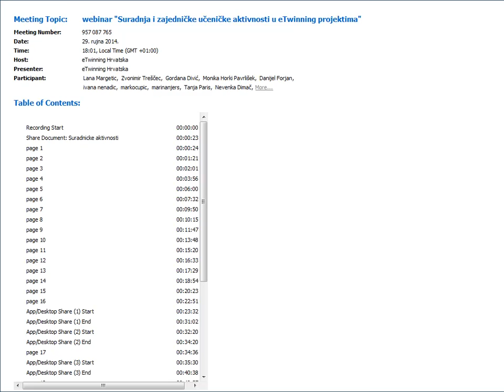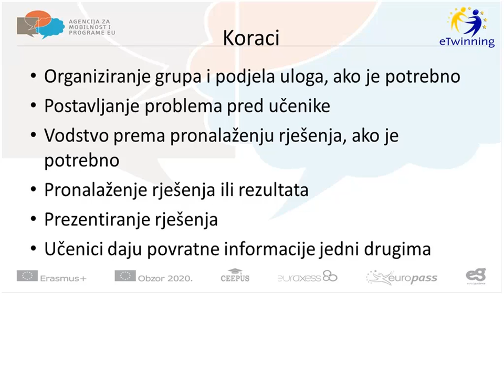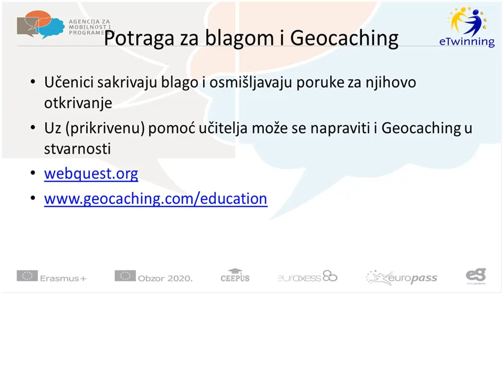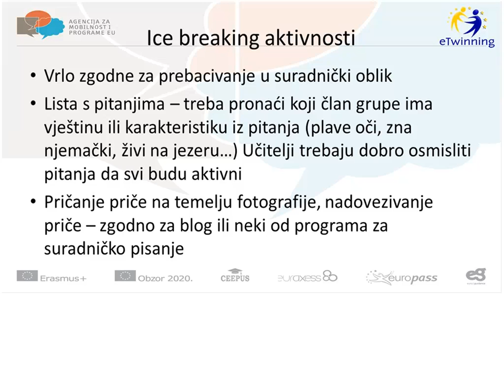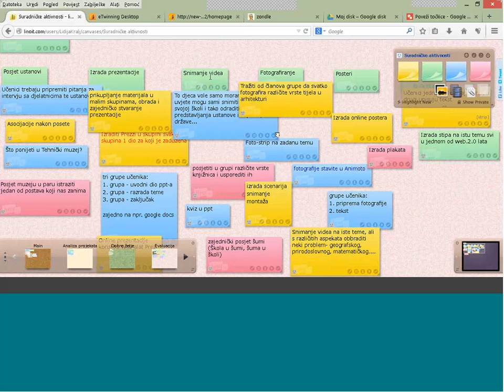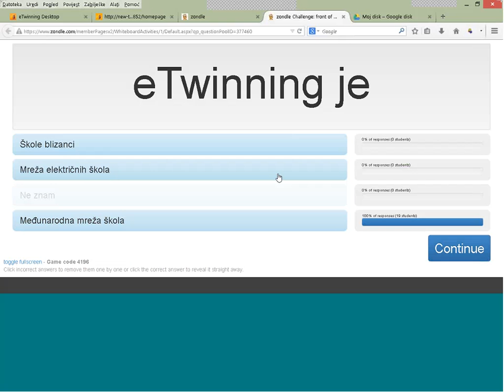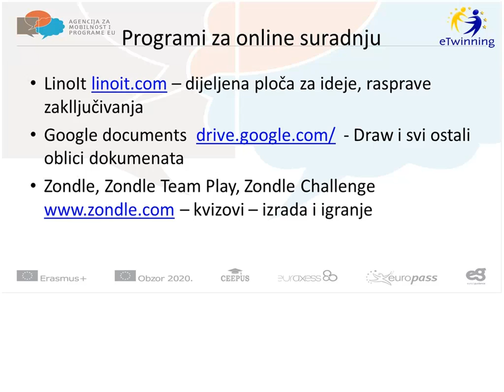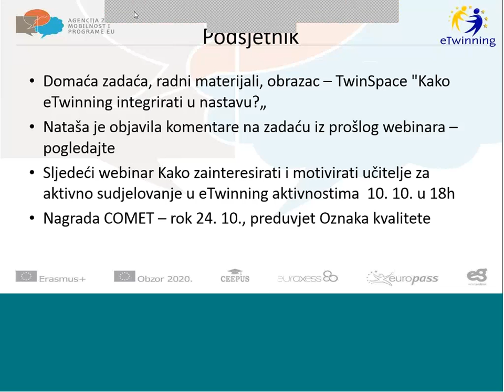webinar: Suradnja i zajedničke učeničke aktivnosti u eTwinning projektima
Sigurno ste se zapitali kako aktivni eTwinneri stignu provoditi eTwinning projekte uz svoje redovne nastavne obveze.  Rješenje nije u žrtvovanju slobodnog vremena, već u što boljoj integraciji eTwinning projekata u nastavu i u nastavni kurikulum. Na taj način će vaša nastava biti zanimljivija i inovativnija, a vašim učenicima će projektni rad predstavljati izazov i priliku za iskustveno učenje na konkretnim projektima.

Webinar je vodila eTwinning ambasadorica Lidija Kralj.